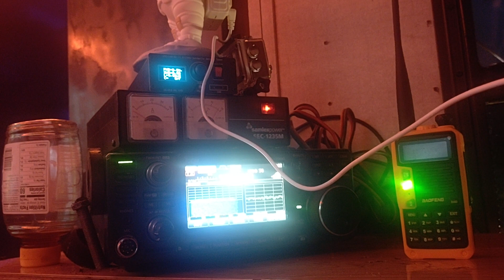starman star gazer.... so cool.....